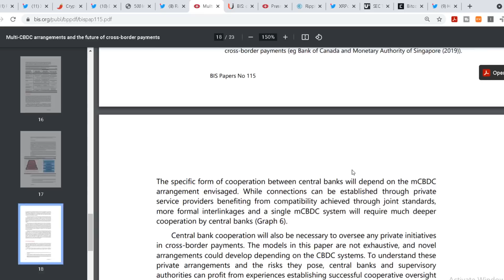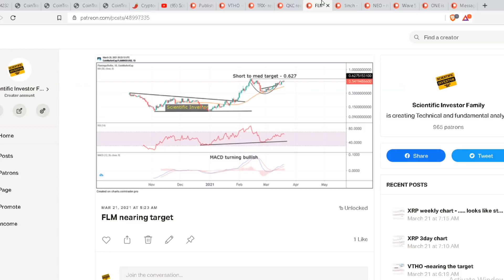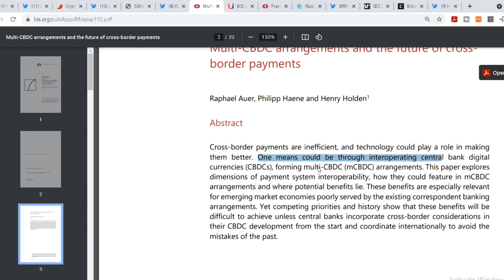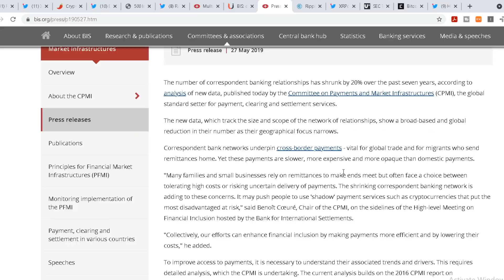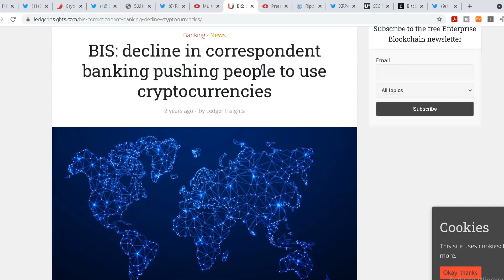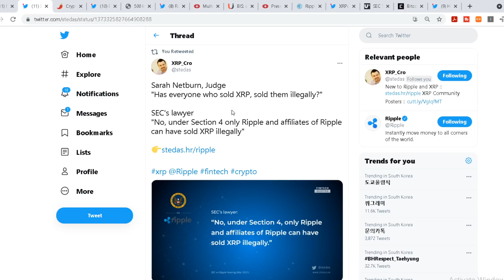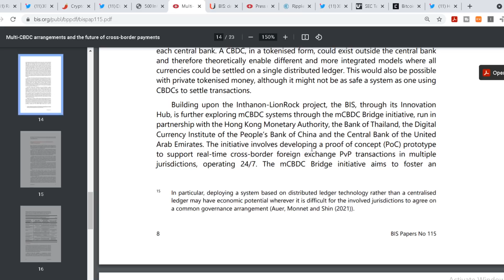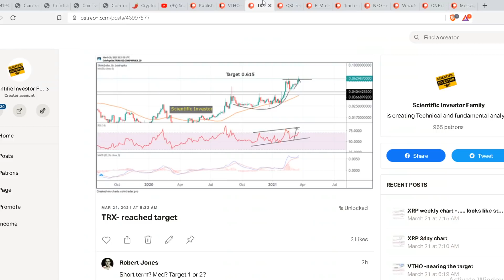XRP - BIS - mCBDC BRIDGE; SEC MARKET CYCLE AND WAVE STRUCTURE; RIPPLE XRP NEWS ; XRP update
tag 399

00:00 Intro